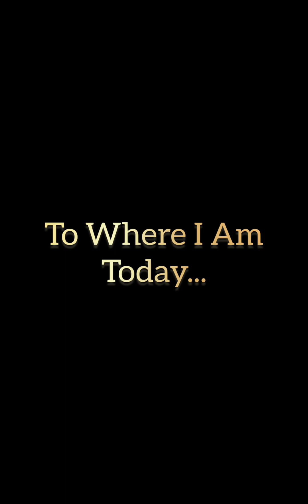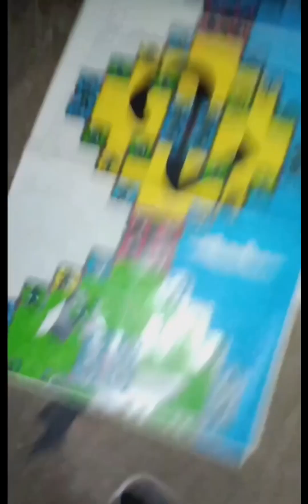Have You Ever Heard Of Or Seen This Anywhere On Earth?